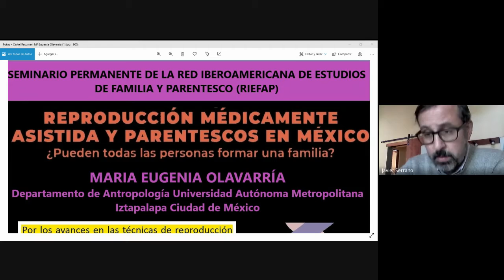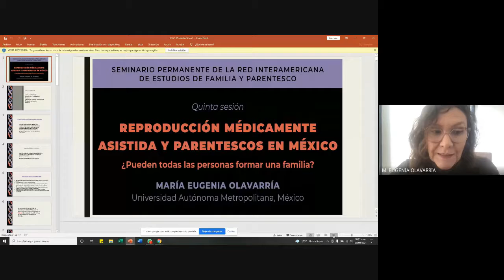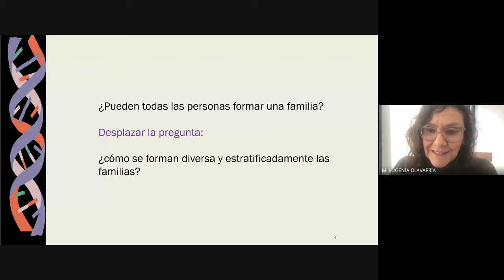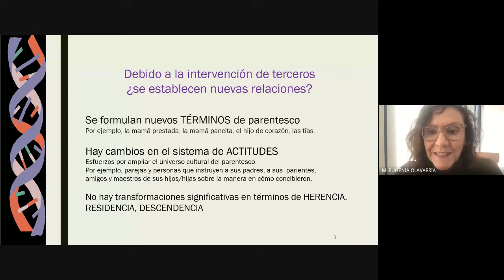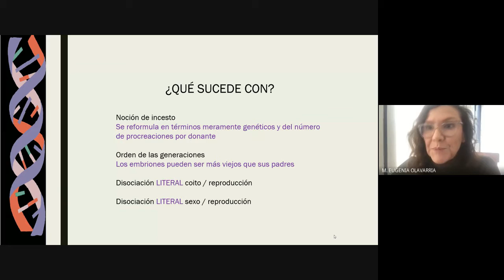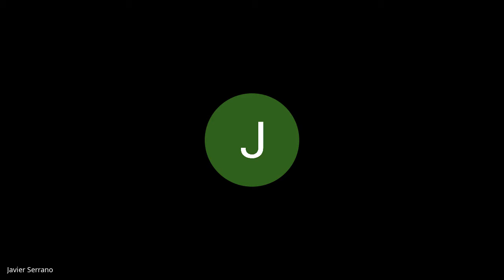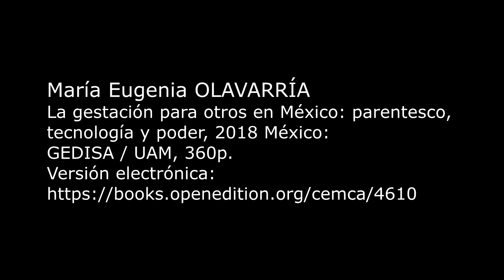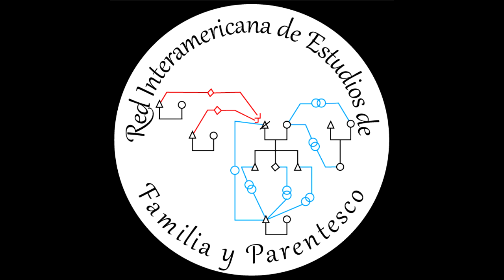Sesión de seguimiento María Eugenia Olavarría